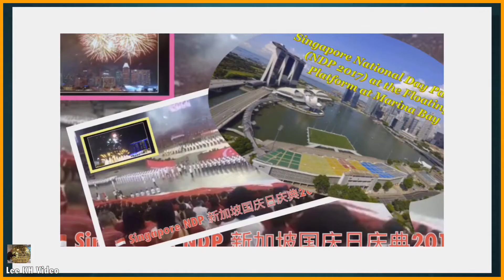NDP SG52 Fireworks Display 新加坡国庆烟花绽放2017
SG52 Singapore NDP Fireworks Display 新加坡建国五十二周年国庆烟花绽放庆祝2017。